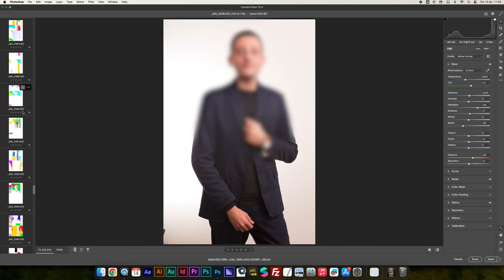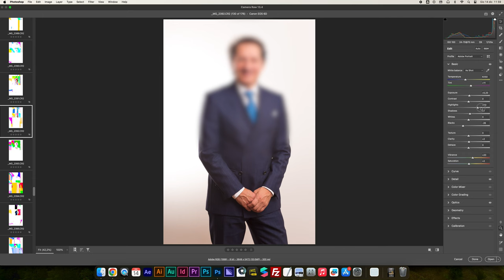NON PERDERE LE TUE FOTO! Come scaricarle su computer con lettore di scheda senza danneggiare i file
📂💾 SICUREZZA DEI TUOI RICORDI: Come Trasferire Foto sul PC Senza Perdere Nemmeno una Immagine! 🖥️🔒

Nel mio ultimo video, "NON PERDERE LE TUE FOTO! Come scaricarle su computer con lettore di scheda senza danneggiare i file," ho esplorato i rischi associati al trasferimento delle tue preziose foto digitali e condiviso strategie per evitare la perdita di dati. Ecco ulteriori dettagli e consigli:

🔄 Affrontare la Complessità del Trasferimento Dati:

Trasferire foto dal tuo dispositivo di memorizzazione alla tua piattaforma digitale può essere complicato. Nel video, analizzo le sfide comuni e fornisco soluzioni pratiche.
🛡️ Lettori di Schede e Problemi Associati:

Ho discusso delle insidie legate ai lettori di schede SD e flash. Questi dispositivi, a volte poco affidabili, possono causare danni o errori di lettura che potrebbero mettere a rischio le tue preziose immagini.
🔍 Evitare la Perdita di Foto: Consigli Chiave:

Condivido consigli fondamentali per evitare perdite di dati durante il trasferimento. Dal backup regolare alle pratiche di sicurezza, scopri come proteggere le tue foto dall'errore e dalla cancellazione accidentale.
🚀 Soluzioni Tecniche per un Trasferimento Sicuro:

Ho esplorato soluzioni tecniche per garantire un trasferimento sicuro delle tue foto, compreso l'uso di software affidabili e strategie per mantenere la qualità delle immagini intatta.
📈 Aggiornamenti per la Tua Pratica Fotografica:

Con l'evoluzione della tecnologia fotografica, fornisco aggiornamenti su come mantenere la coerenza e la sicurezza nelle tue pratiche fotografiche nel 2024.
👉 Guarda il Video per Proteggere le Tue Foto e Ricordi!:

Se desideri mantenere al sicuro i tuoi ricordi digitali, non perdere questo video. Ottieni consigli chiave per garantire che le tue foto raggiungano il tuo computer senza alcun danno!

I file fotografici possono corrompersi per diverse ragioni, mettendo a rischio la qualità e l'integrità delle tue immagini digitali. Ecco un elenco di motivi comuni per cui un file fotografico potrebbe corrompersi:

Errore di Trasferimento:

Interruzioni durante il trasferimento dei file da un dispositivo all'altro possono causare la corruzione dei dati, specialmente quando si utilizzano connessioni instabili o dispositivi di archiviazione danneggiati.
Scheda di Memoria Difettosa:

Le schede di memoria danneggiate o difettose possono causare errori di scrittura o lettura, portando alla corruzione dei file immagine salvati sulla scheda.
Problemi con l'Alimentazione:

Infezioni da virus o malware possono danneggiare i file fotografici, alterando i dati e causando la corruzione dei file.
Errore del Software di Editing:

Malfunzionamenti o errori nel software di editing delle immagini possono alterare i dati del file, rendendoli inutilizzabili o danneggiati.
Surriscaldamento del Dispositivo:

L'esposizione prolungata a temperature elevate, specialmente durante operazioni intensive come la registrazione video ad alta risoluzione, può causare danni ai file immagine.
Settori Danneggiati sul Disco Rigido:

Settori danneggiati o difettosi su un disco rigido possono influire negativamente sui file, rendendoli corrotti o inaccessibili.
Interruzione durante la Scrittura:

Scollegare un dispositivo di archiviazione o rimuovere una scheda di memoria durante il processo di scrittura può causare danni permanenti ai file.
Corruzione del File System:

Problemi con il sistema di file del dispositivo di archiviazione, come la corruzione del file system, possono influire sui file fotografici salvati sul dispositivo.
Conversioni di Formato Non Riuscite:

Tentativi di convertire il formato del file fotografico senza utilizzare strumenti adeguati o affidabili possono causare corruzioni.
Problemi di Compatibilità:

L'apertura di un file con un'applicazione non compatibile o la conversione impropria possono portare alla corruzione dei dati.
Malfunction del Dispositivo di Archiviazione:

Malfunzionamenti o danni fisici al dispositivo di archiviazione, come un disco rigido o una scheda di memoria, possono causare la corruzione dei file.
Per mantenere al sicuro i tuoi file fotografici, è consigliabile eseguire regolarmente backup, utilizzare dispositivi di archiviazione affidabili e prestare attenzione a pratiche di trasferimento e editing sicure.

Preserva i tuoi ricordi digitali con sicurezza e affidabilità! 📂💾